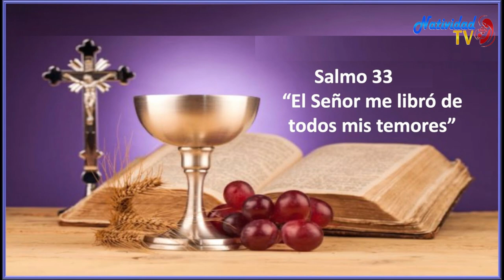SALMO DEL DÍA | Miércoles, 29/06/2022 Hna. Michel Matos